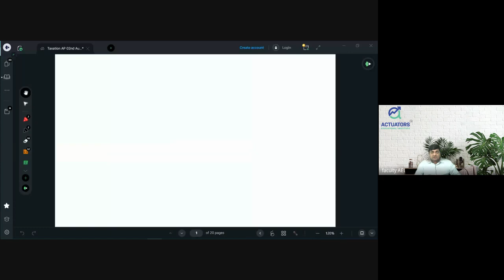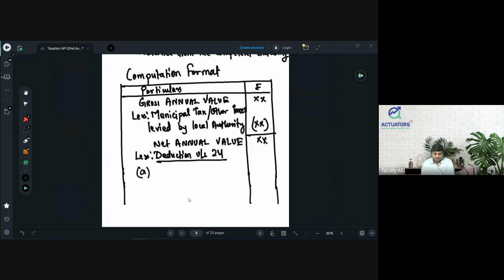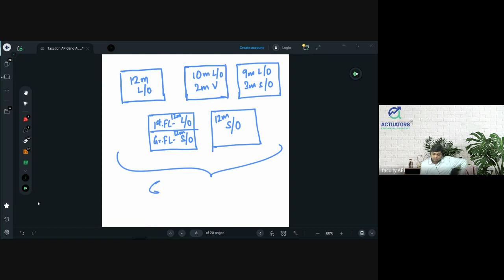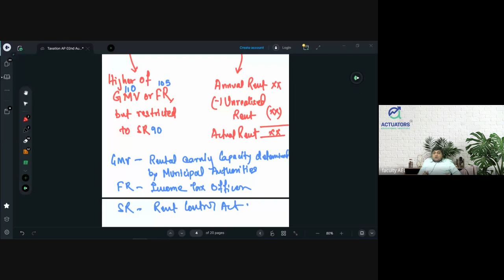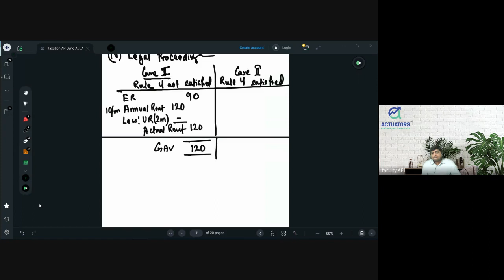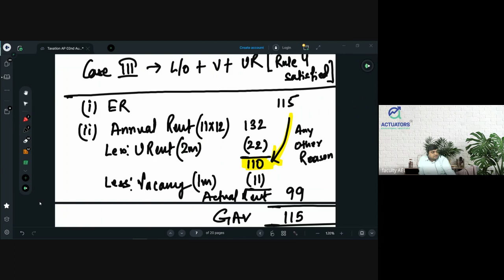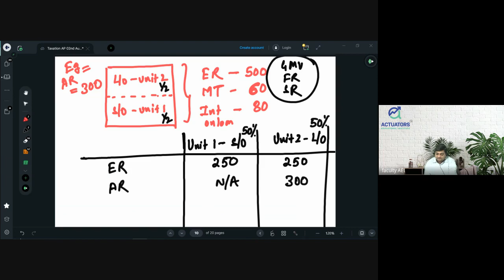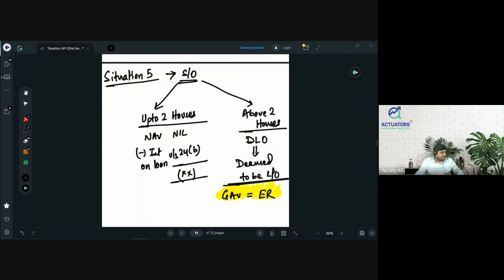Income From House Property | Part - 1| St. Xavier's Sem III - Class 2